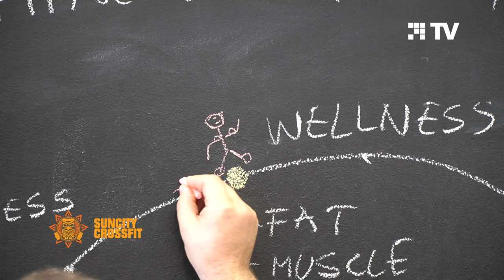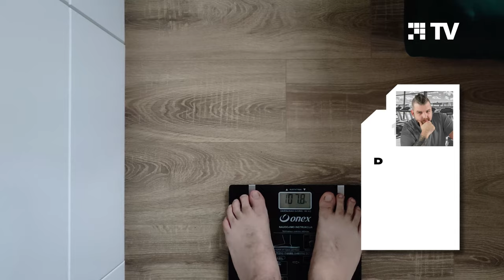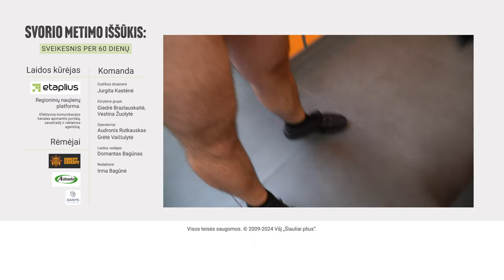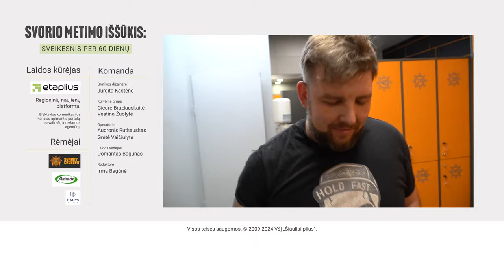SVORIO METIMO IŠŠŪKIS #11. Finišas: Ištirpę 13 kilogramų ir laimingesnis Domantas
Svorio metimo iššūkis „Sveikesnis per 60 dienų“ balandžio 1 dieną pasiekė finišą, tačiau projekto herojus sustoti neketina. Sulaukęs komplimentų iš „SunCity CrossFit“ trenerių, pasitikrinęs sveikatą „Danys Clinic“, padėkojęs „Adiada“ darbuotojai Laimai už kantrybę ir rūpestį, Domantas dėkoja ir visiems ją palaikiusiems laidos žiūrovams bei socialinių tinklų sekėjams.